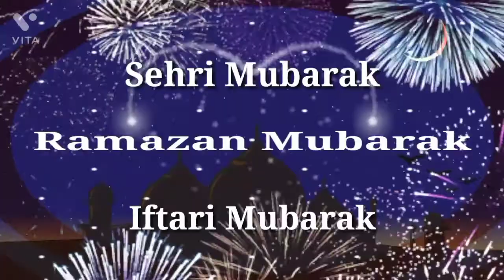Ramadan mubarak status 9 Ramadan sehri status surah mulk status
Ramadan mubarak status 9 Ramadan sehri status surah mulk status jumma status